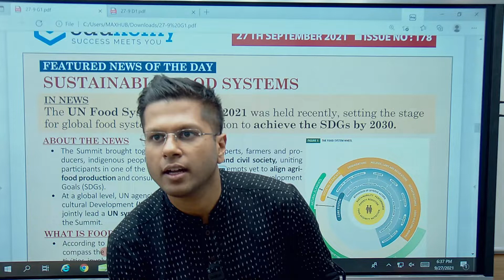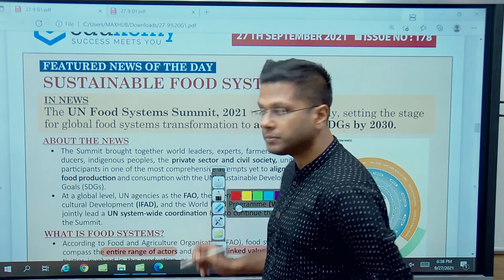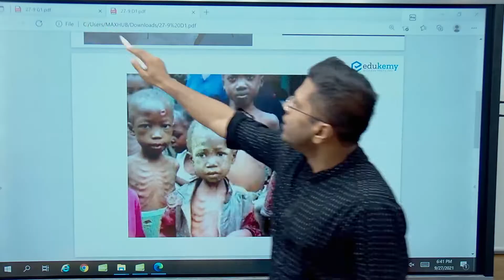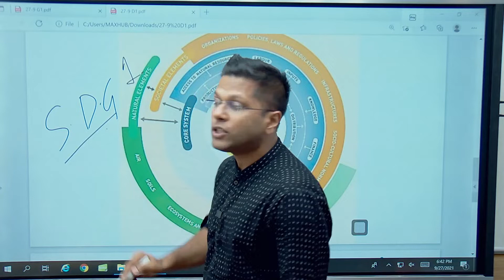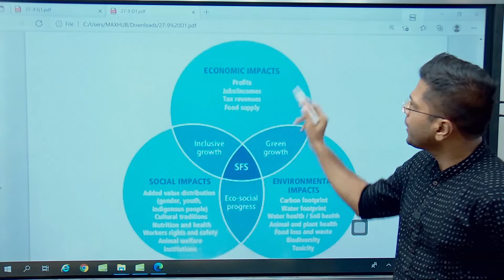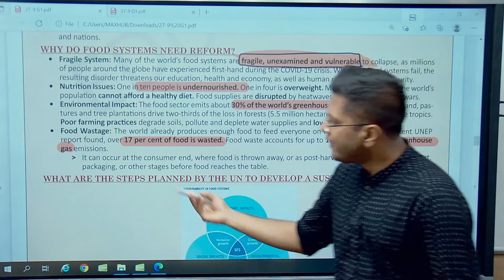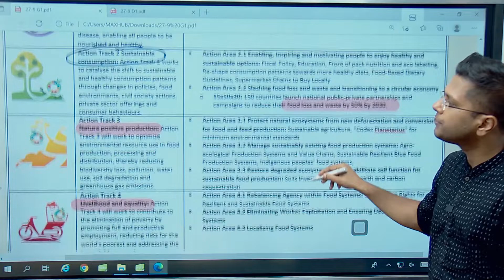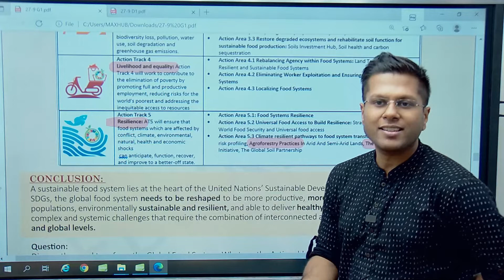Sustainable Food Systems | Daily Featured News 27th September | Important Issues in News | UPSC CSE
The UN Food Systems Summit, 2021 was held recently. It set the stage for global food systems transformation to achieve the SDGs by 2030. It is an important reform in food supply chain as it involves nutritional security, issues of food wastage, and contribution of agriculture sector in global warming. In this respect, the feature news discusses various dimensions of food ecosystem.

Join Our Courses:

1)Prelims Master Session (UPSC-CSE Prelims 2021) - Get a conceptual understanding of all the probable topics for Prelims based on Previous year Trend Analysis and clear UPSC CSE Prelims 2021 in the first attempt.

2) CSAT Crash Course + Test Series (UPSC-CSE Prelims 2021) August Batch